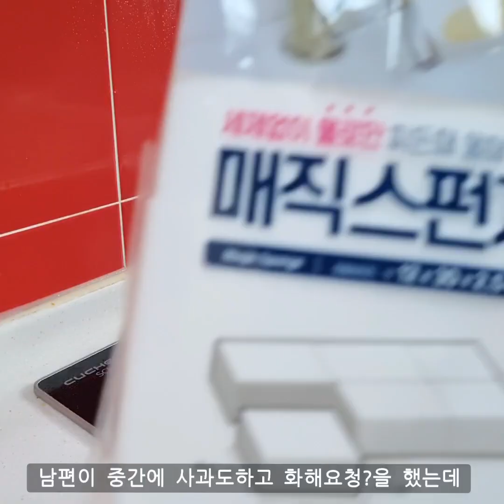가장 위험한 부부싸움/싸움 후 느낀점/부부가 롱런하는법#부부싸움#일기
안녕하세요 :)
자극적인 썸네일때문에 많이 놀라셨죠~

침묵은 금이란 말이 있잖아요
그러나 사회적동물인 사람에게
적절하고 올바른 대화가 없다면
정말 위험한 관계가 될수있는것같아요

구독♡좋아요♡공감댓글

우리모두 소통하고 살아요 :)

음악가: TVARI
음악가: Jason Shaw
*썸네일 canva